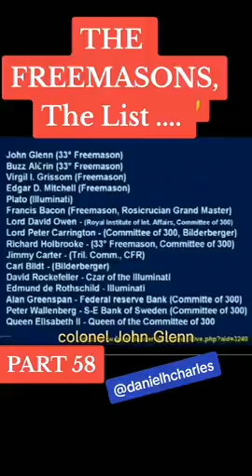List Goes On🤡